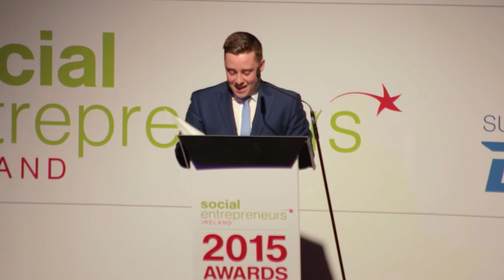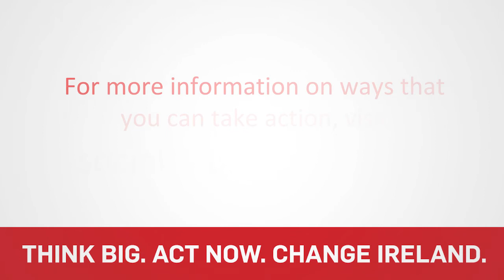David Hanney, Student on Future Voices Ireland programme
David Hanney, Student on Future Voices Ireland programme was a speaker at the 2015 SEI Awards event in the Round Room at the Mansion House on 13th October 2015.

David was one of the first participants on the Future Voices Ireland programme, a 2014 Elevator Award winning project providing young people from the most marginalised backgrounds with the tools and knowledge needed to build their self-esteem. Coming from a school where less than 20% of students transition to third level education, university was not in his future. Through his involvement with the programme, David has fought to beat those odds, becoming an award-winner for his film work on bullying and human rights, drafting and presenting legal proposals to the President of the Law Reform Commission, and co-hosting a recent TEDx Youth event in Dublin. Today, 3 years on, David has become the first in his family to attend university, commencing his first year in the School of Law at Trinity College.

We provide funding and support to social entrepreneur-led projects addressing societal challenges in a new or better way